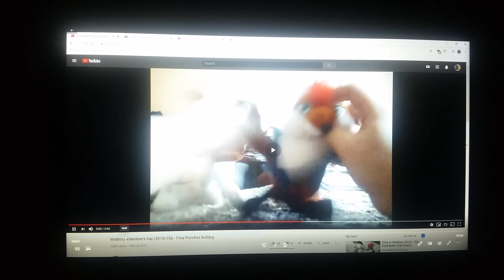VRV Foxy Punches Emperor Zurg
Here's my another emperor Zurg video

Clips/years/companies
Toy story 2 (@1999 disney/pixar)
Webkinz valentine's day (@2016 webkinz studios)